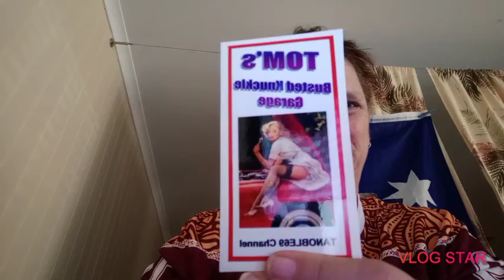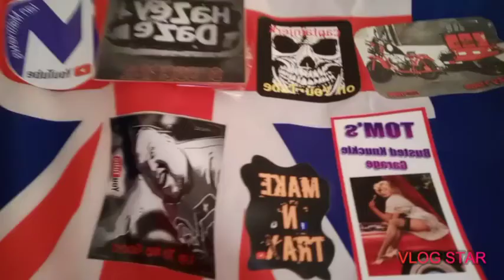Mail Call Tom Noble